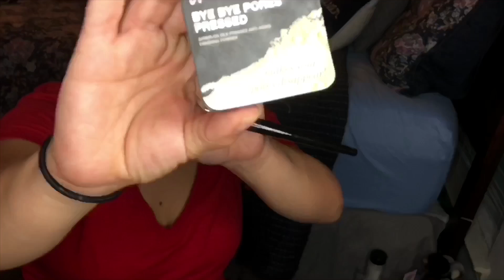GET READY WITH ME: SUMMER CONCERT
Benefit Goof Proof Brow Pencil Easy Shape & Fill- 3
Mary Kay Brow Gel
Elizabeth Mott Thank Me Later (Eye Primer)
Colourpop Dream St. Palette - Magical, Shooting Star, Elfish, Twinkle
Tarte Double Duty Beauty Shape Tape Contour Concealer- light medium
DOSE OF COLORS DESI X KATY THE GIRLS QUAD EYESHADOW PALETTE- Suz
Flutter Lashes Intoxicating
Ardell Duo Brush-On Adhesive With Vitamins
Smashbox Full Exposure Mascara
Cover FX Natural Finish Foundation - N40
Tarte Double Duty Beauty Shape Tape Contour Concealer- Medium
Morphe Highlight & Contour Beauty Sponge
It Cosmetics Bye Bye Pores Pressed Anti-Aging Finishing Powder
Too Faced Chocolate Soleil Matte Bronzer- Chocolate
Tarte Amazonian Clay 12 Hour Blush
Dose Of Color Desi X Katy - Fuego
Mac Prep + Prime Fix+
Doucee Ultra Precision Eyeliner
Maybelline Define-A-Lash Lengthening Mascara
Ofra X Manny MUA Lip Set- Charmed
Morphe Continuous Setting Mist
Straighter from the mall

Hey guys I haven't sat and done a quick get ready with me in a bit so I decided to change things up and try it out again. I listed all the items below in case everything was moving too fast. Hopefully yall enjoy this get ready with me summer concert until the next time kisses.